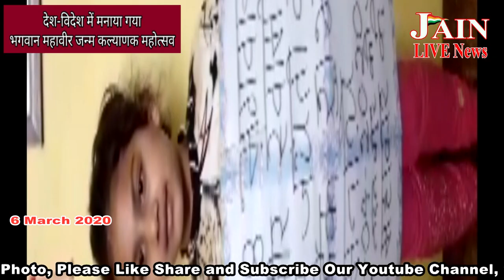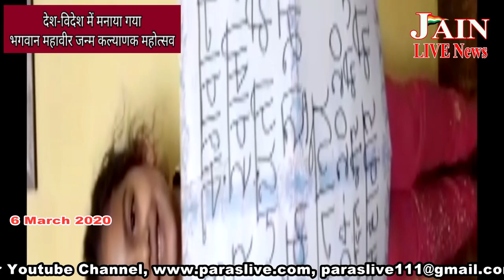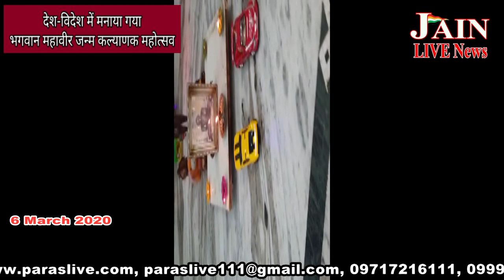देश विदेश मे निकाली गई भव्य रथयात्रा ?| मनाया महावीर जन्म कल्याणक| JAIN LIVE News Channel